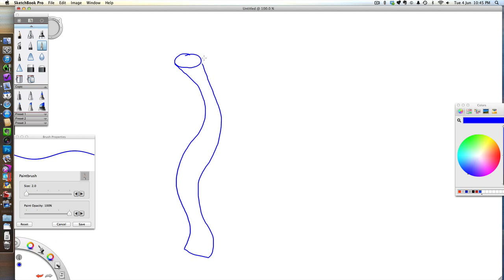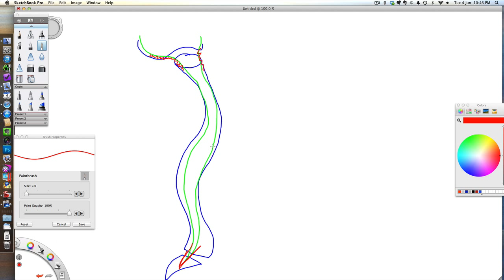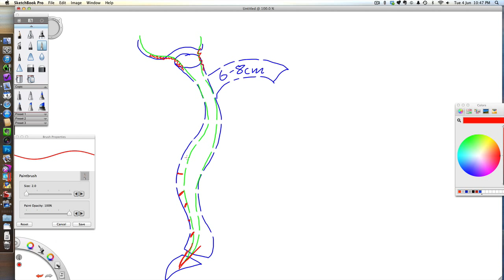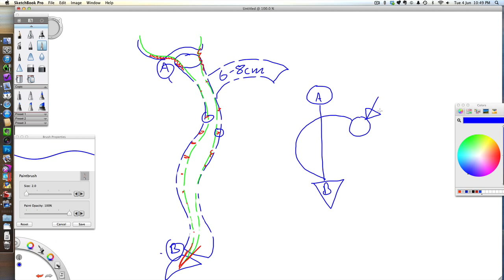Meningeal Adhesions/Release Explanation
Screen cast of description given to patients of meningeal adhesions and the need for meningeal releases.